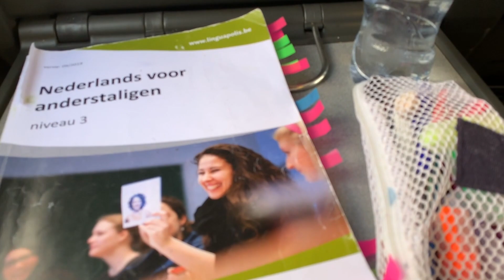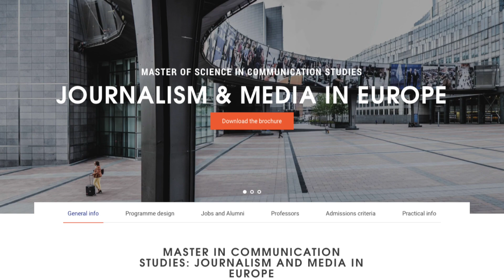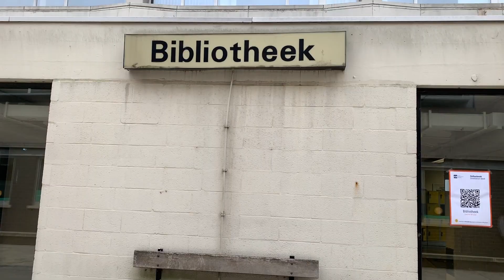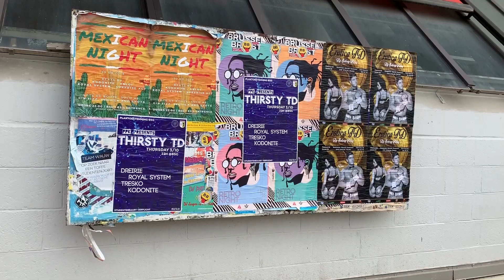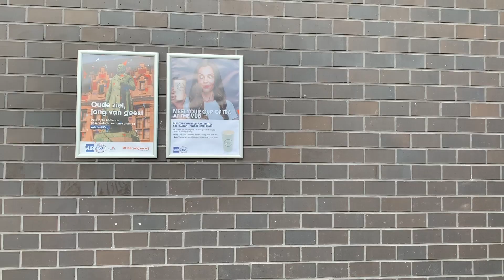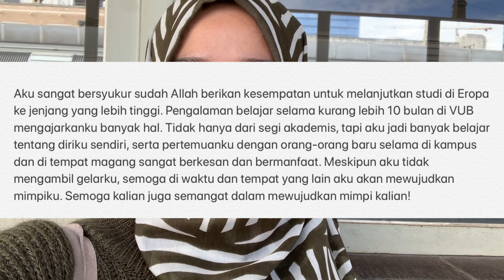Kuliah di Belgia + Keliling Kampus Vrije Universiteit Brussel | Ngopi Ep.3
Selamat datang di SEGMEN NGOPI alias Ngobrol dan Beropini 😊

Dengan adanya segmen NGOPI, aku berharap bisa berbagi informasi, wawasan, serta berbagi pengalaman ke kalian semua yang nonton tentang berbagai hal. Di episode ketiga kali ini aku ngajak in kalian keliling kampus VUB (Vrije Universiteit Brussel). Aku pun bercerita tentang kisah-kasih tentang perjalananku selama berkuliah di sini.

Kalau kalian punya saran, topik atau masukan, silahkan sampaikan di kolom komentar ya teman-teman! Thank you!